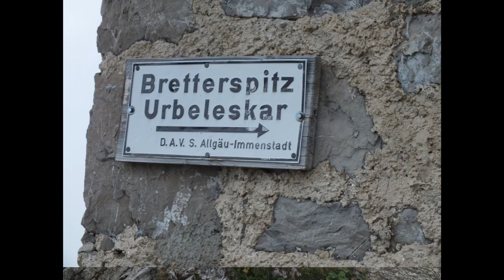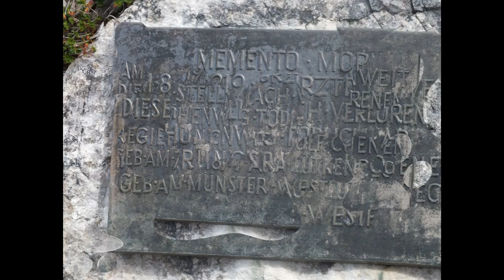Von Hinterhornbach auf die Bretterspitze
Wundersschöne mittelschwere Tour